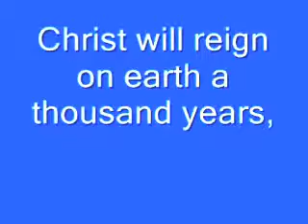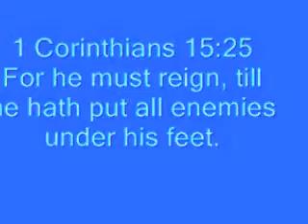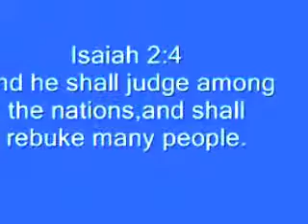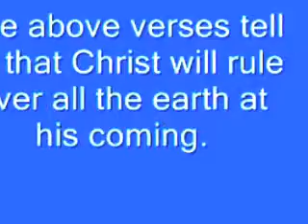Bible Prophecy Video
Truth is a powerful website designed to help people from all religious backgrounds clearly understand the major prophecies of the Bible.